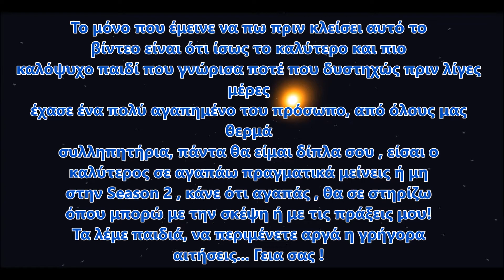ΤΕΛΟΣ H SEASON 1 (;) - MineTopia SMP S1 Best Moments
▂ ▃ ▄ ▅ ▆ ▇ Κοινωνικά δίκτυα ▇ ▆ ▅ ▄ ▃

Με λένε Μιχάλη, είμαι 16 χρονών και ζω στην Χίο!
➪ Minecraft: Master_Gamer41
➪ LoL: Mikediol,20killer01 (έχω δύο account)
➪ Paladins: Mikediol
➪  PSN: mikdiol317
➪  Steam: Mikediol
➪ Skype: mike.diol

▂ ▃ ▄ ▅ ▆ ▇ Επιπλέον Πληροφορίες ▇ ▆ ▅ ▄ ▃
Editing : Movie Maker
Recording : Bandicam (Full Version)
Microphone : Behringer C1-U
Keyboard : Motospeed Inflictor CK104 Gaming Mechanical
Texture Pack : blocksmith+Hybrid
Intro Creator : supFX